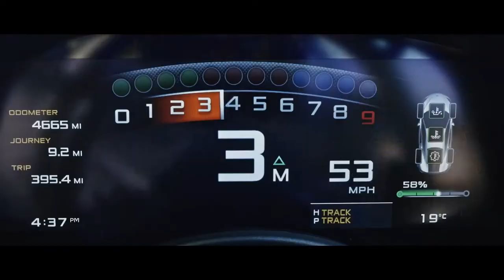The new McLaren MSO Defined High Downforce Kit